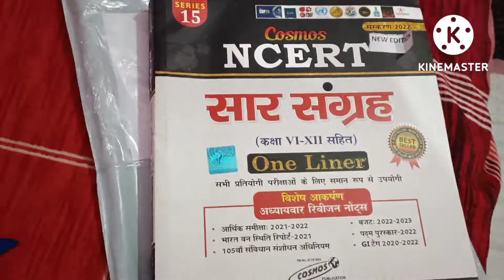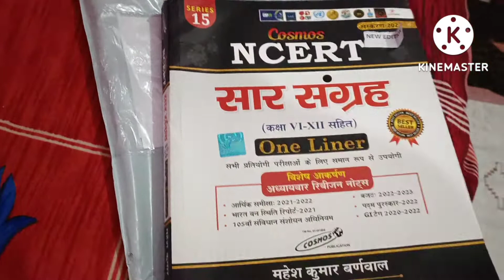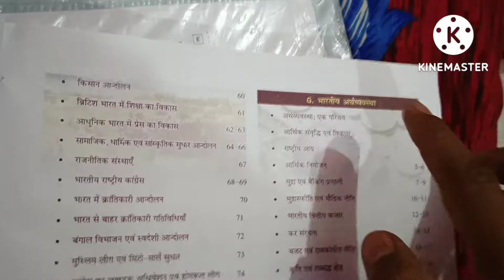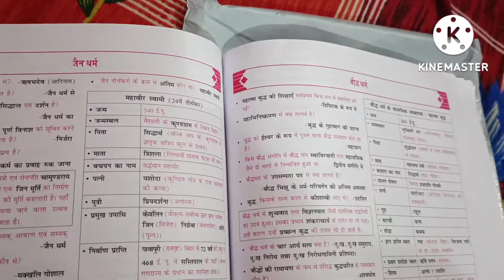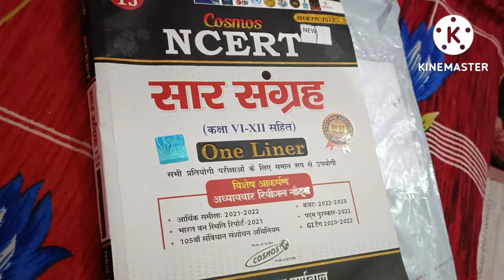NCERT सार संग्रह वन liner Book| Cosmos NCERT Book। 🕜 liner Book। Mahesh Kumar warnwall Book। 2022